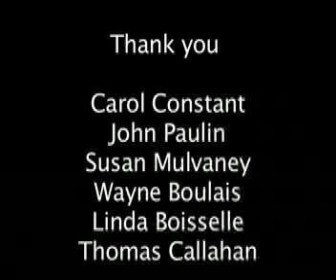Talking About the Charter Part 4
Concerned Citizens explain why people should Vote No on the Charter